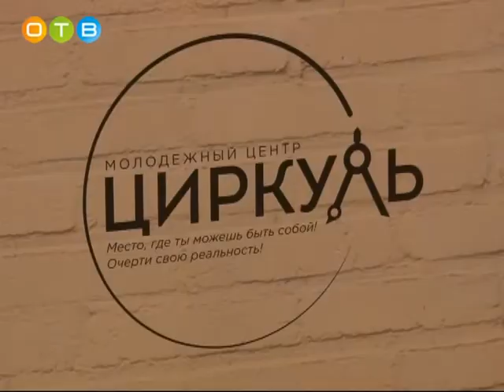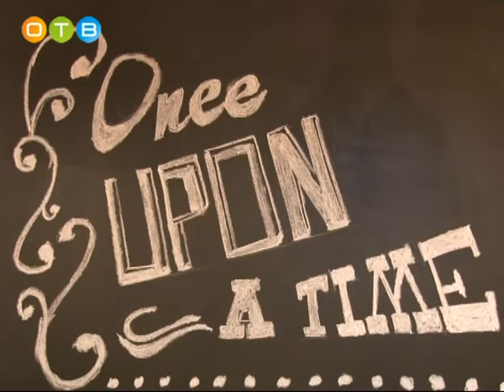Очерти свою реальность!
Молодёжный центр «Циркуль» открылся в Голицыно. На этой площадке ребята смогут проводить время с пользой: создавать и реализовывать проекты, участвовать в различных мастер-классах и просто общаться. Молодёжный центр расположен на базе голицынского культурно-досугового центра «Октябрь» и является его структурным подразделением. На открытии побывала и наша съёмочная группа.